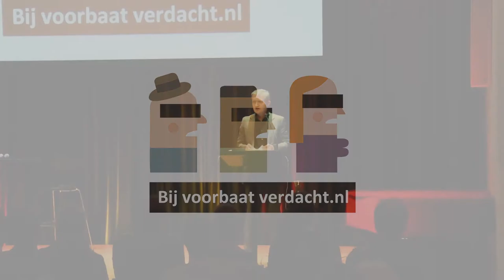Lezing Maxim Februari tijdens lancering SyRI rechtszaak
De lezing van rechtsfilosoof, auteur en publicist Maxim Februari tijdens de lancering van de rechtszaak tegen het Systeem Risico Indicatie (SyRI).
Februari, die zich aansloot als mede-eiser in de procedure, constateert dat hoe transparanter de burger voor de overheid wordt, hoe heimelijker diezelfde overheid voor de burgers wordt. Daarnaast somt hij de belangrijkste bezwaren tegen SyRI op.

Kijk op voor meer informatie over SyRI en de rechtszaak tegen het risicoprofileringssysteem.